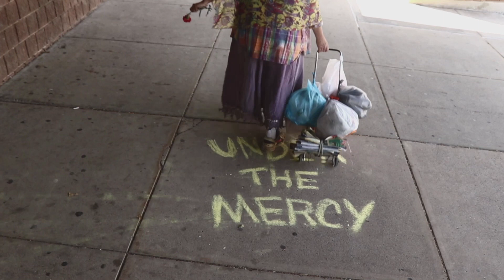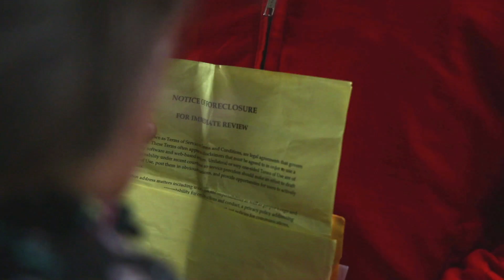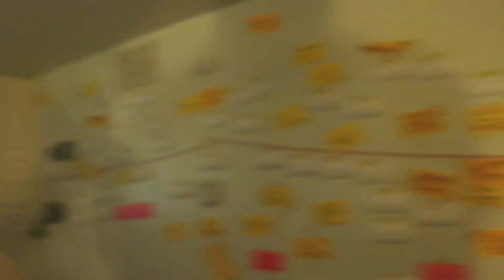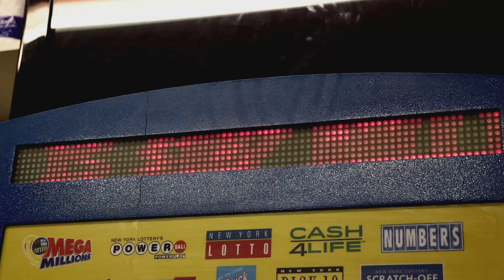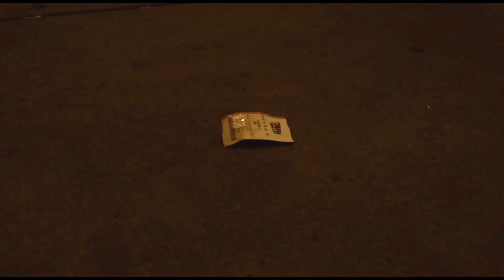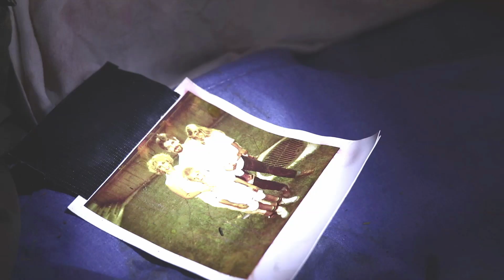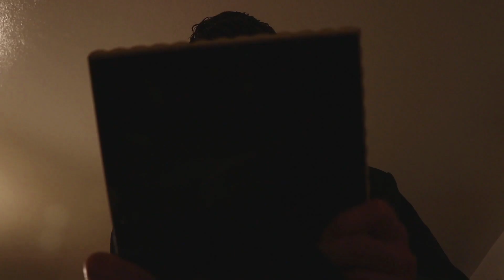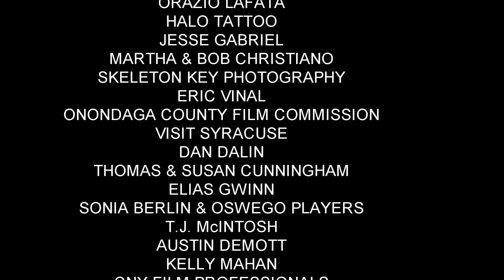Under The Mercy | (Full Movie) | SYReel Pictures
A short independent film written by Peter Mahan, Howland Crowe, and Joe Cunningham. Cinematography by James Marlowe. Original Score by Dave Welsch. It stars Joe Cunningham, Chuck Teska, Sheirel Mordaunt, Tyrone Tizak Jackson, Ronnie Edwards, Wyatt Lozano, Patricia Rodriguez, Keisha Seals, Aaron Richardson, Michael Cherniak, Jerome Coleman, Chelsea Arena, & Eric Holdridge. Produced by Joe Cunningham. Directed by Peter Mahan.

UNDER THE MERCY is the story of a drug addict who must choose between killing a man to get out of debt or being torn apart by the ruthless drug dealer he owes money to.

The film received Honorable Mention for Original Score and also was a Semi-Finalist at the 2021 Prague International Independent Film Festival.

"Under The Mercy" is A SYReel Picture produced in association with Soreva Cinema, Limitless Productions, & Amy Loos Films.